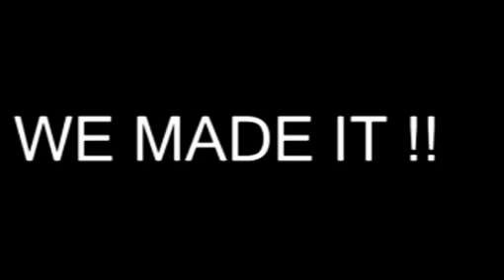Steep Point 5 mp4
Part five of our trip from the most Easterly point in Australia to the most Westerly point in Australia